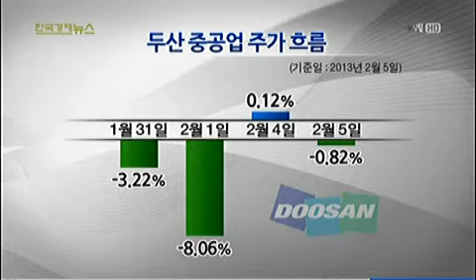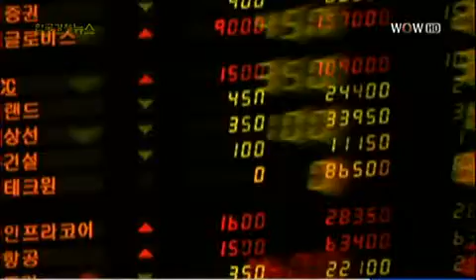두산건설 자생 여부‥그룹 주가 `좌우`